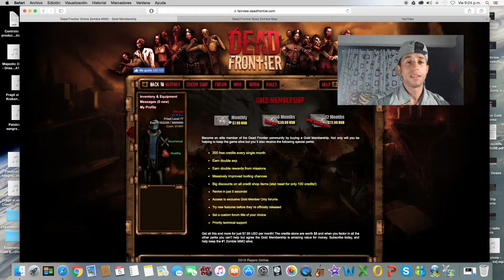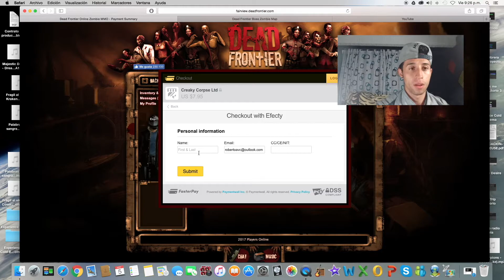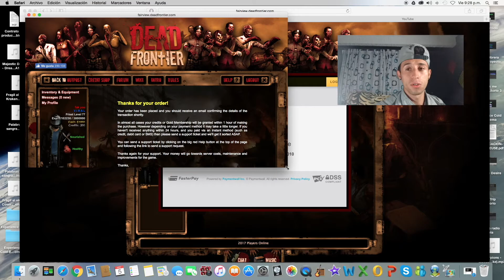Dead frontier Como ser GM ( Regalo sorpresa )